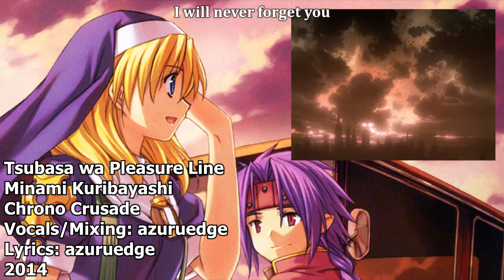【azuru】Tsubasa wa Pleasure Line【ENGLISH fandub】Chrono Crusade TV-Size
This is a non-profit fandub. Chrono Crusade is owned by Daisuke Moriyama, Fuji TV, Gonzo and FUNimation. Please support the official release!

◆Song: Tsuabsa wa Pleasure Line
◆Anime: Chrono Crusade / クロノ クルセイド
◆Vocal/Lyrics: azuruedge

I've always liked this song and I wrote these lyrics upwards of three years ago and I'm surprised how easily I recalled them. I never actually did a cover of this before so here it is!

Lyrics:
Go open up your wings and fly towards the brightest sky
We'll reach the future if we only try

Your prayer shines through your eyes of ocean blue
And it overflows from your optimistic smile
Spreading our wings, we trust the wind to guide us now
We both know there's no option to turn back

It's a miracle, this meeting is our pleasure line
We made that promise long ago

So open up your wings and fly towards the brightest sky
Don't fear the fall we only have to try
Reach for tomorrow, all the pain will fade away
Your kind voice has never left me
All your words got me through,